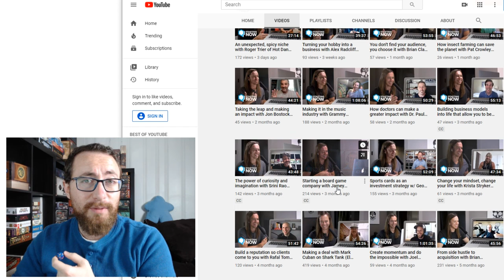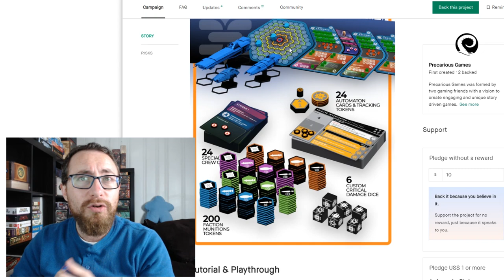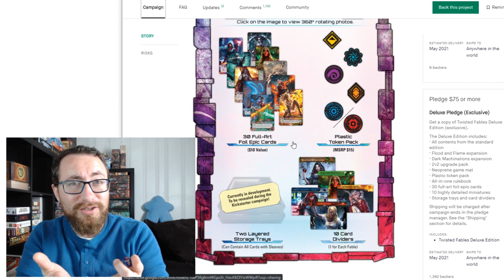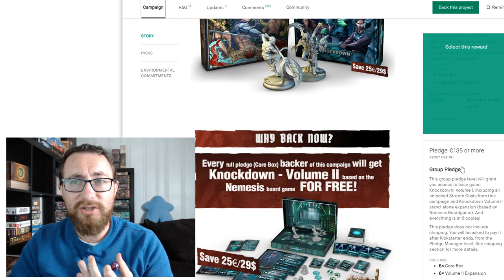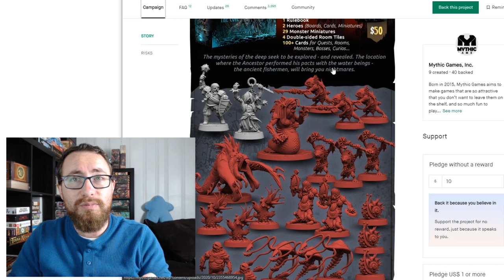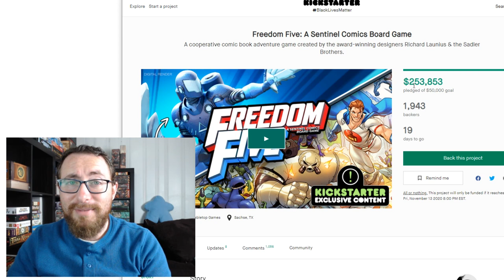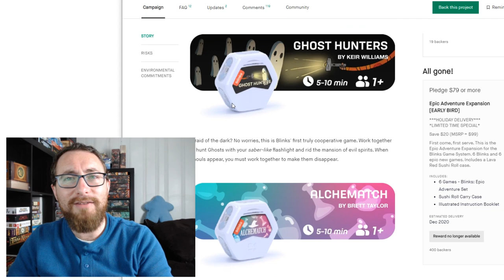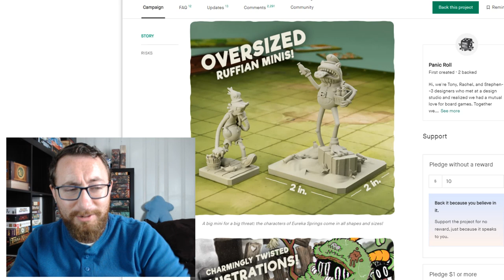To Back Or Not To Back - Townsfolk Tussle, Knockdown, Poketto and More!!!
TimeStamps:
0:00:00 - Introduction
0:00:41 - Feedback on Reviews
0:01:25 - Interview with Jeff Sarris
0:02:04 - Nexus (Cancelled)
0:02:33 - Shadow Network
0:04:42 - Annapurna: Leave No Trace Behind
0:05:03 - Here be Dragons - Into the Unknown
0:06:10 - Treasure Hogs
0:06:45 - Velocity: Vanguard
0:08:57 - That's A You Problem
0:10:00 - Project L: Finesse
0:11:23 - Twisted Fables
0:13:21 - Veiled Fate
0:16:18 - Studies in Sorcery
0:18:12 - Knockdown
0:22:30 - Fox Matters
0:24:09 - Darkest Dungeon: The Board Game
0:26:33 - Bios:Mesofauna & Galenus
0:28:35 - Freedom Five: A Sentinel Comics Board Game
0:31:34 - Poketto Collection
0:34:20 - Townsfolk Tussle
0:36:44 - Blinks
0:39:06 - Closing Up